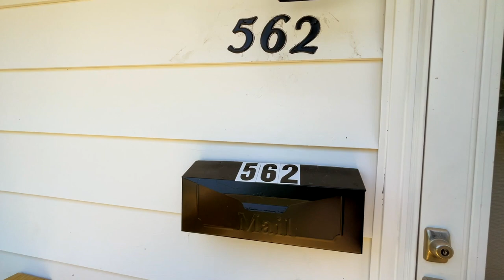How to Make $1,000,000 - RENTAL INCOME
GO VIP NOW How to Make $1,000,000 - RENTAL INCOME AirBnB VRBO Cottage How to Make Your First Million From Rentals
Come see some awesome places and be my sidekick!  All I can promise is fun. Also, if you enjoy this video, will you like this video and leave us a comment?  Thanks!

WANT TO SEND SOMETHING to Review?:
Brad Simmons
460 S 4th St

[00:00] - How to Make Your First Million - RENTAL INCOME AirBnB VRBO Cottage
[00:01] - intro
[01:12] - the drive up
[05:42] - we get to the property
[06:15] - we go in the house
[08:59] - the full walk out basement
[10:14] - we analyze the neighborhood
[10:47] - why you will make MORE money with us
[11:33] - bloopers

Link for my fave camera gimbal

--- Where We Get Our MUSIC and Sound Effects

this is more of a cottage tour...  when you want to see cottages for sale, just go to the best kentucky real estate agent in Kentucky.
This cottage for sale - would make an excellent Short Term Rental.  cottage homes for sale - houses for sale, land for sale - you'll see how Brad Simmons in Kentucky - made his first million dollars.

Could you see your son or daughter in this cottage home?  Take the tour.  Looking for houses for sale in Danville Kentucky - call Bluegrass Team and tell them Brad Simmons sent you!

Best real estate agencies in Danville Kentucky.  Clearly Bluegrass Team -- go to Google reviews and see for yourself.   Homes and land for sale in Kentucky, top real estate agents, best real estate agent in Kentucky.

Rental income and How To Make Your First Million dollars in real estate - THIS is your video. a cottage for sale houses for sale danville kentucky historic town